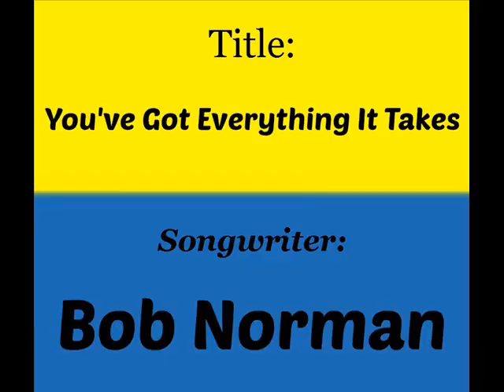BOB NORMAN You've Got Everything It Takes